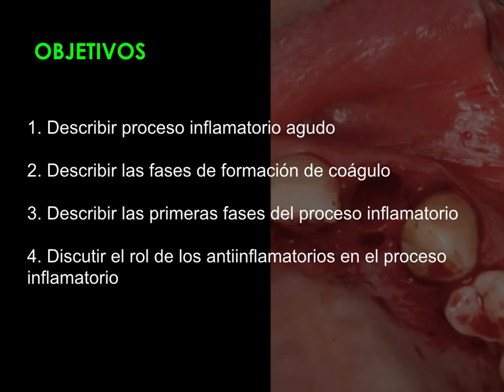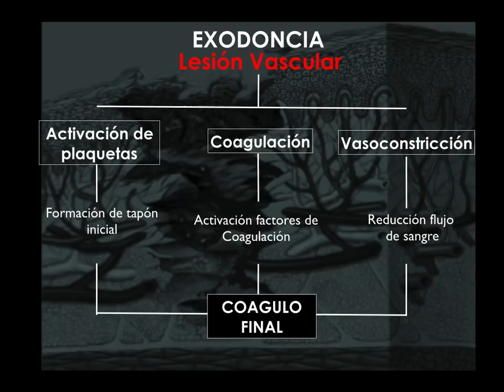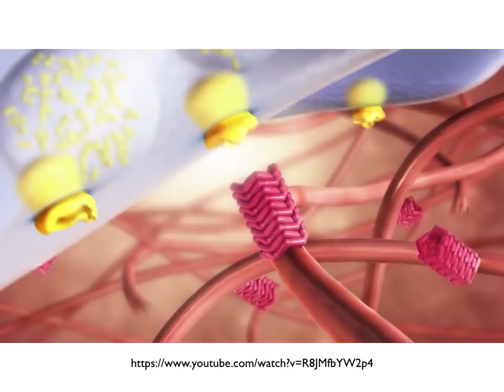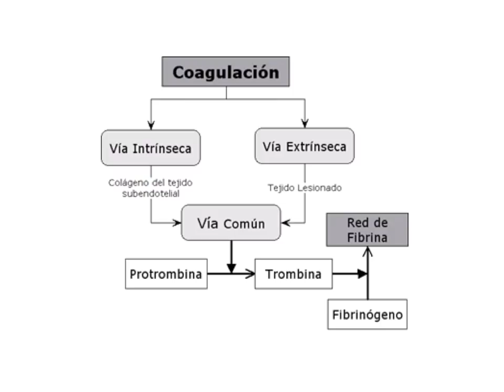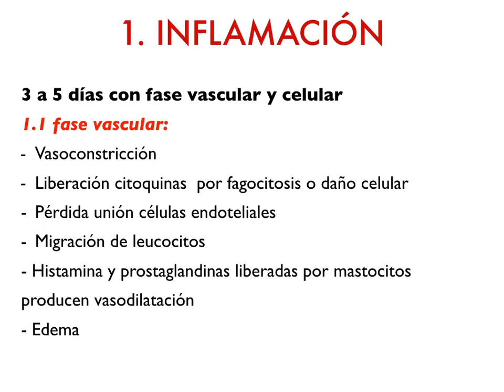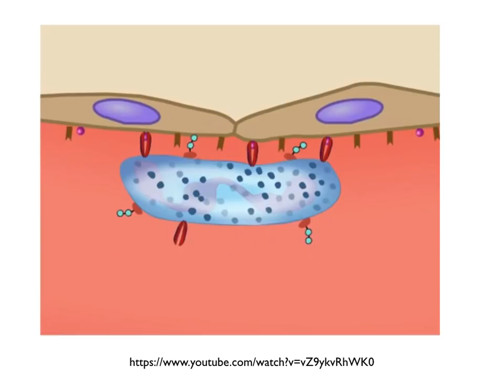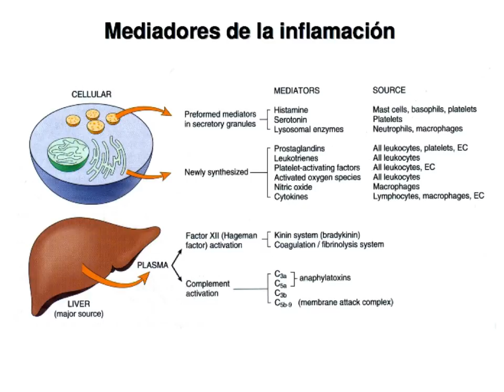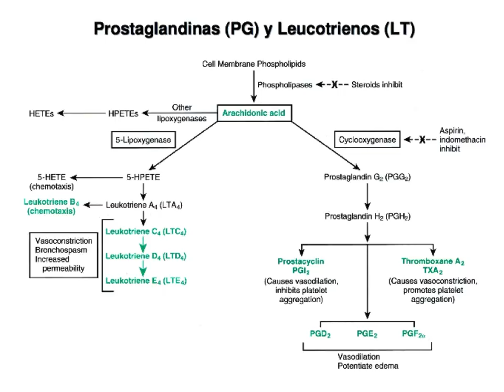Cicatrizacion tejidos cirugia bucal oral 1.Inflamacion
1. Proceso inflamatorio agudo asociado a exodoncia dientes. Clase Cirugia Bucal Universidad Austral de Chile.